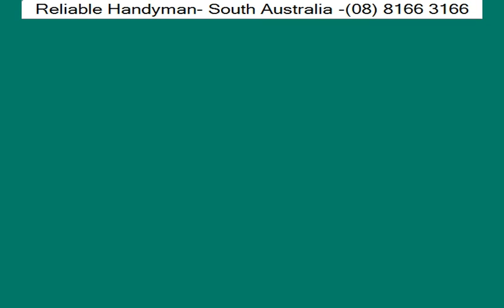Fencing Services - Penfield | Reliable Handyman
Reliable Handyman

Enhance your property in Penfield with Reliable Handyman's fencing services. Our skilled team provides top-quality fence installation, repairs, and maintenance, tailored to your needs.